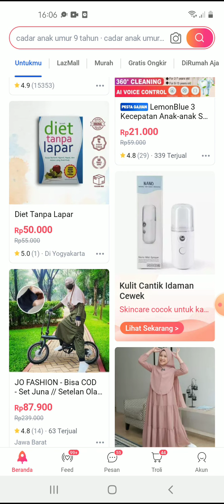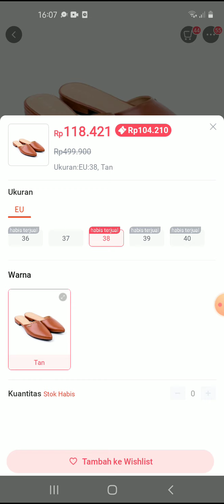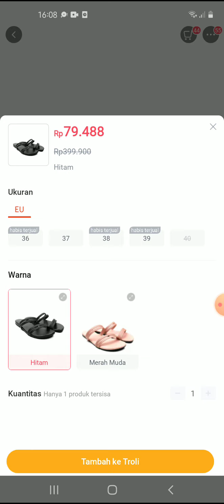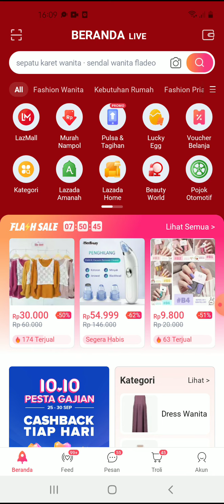Cara memilih ukuran sepatu di Lazada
langkah mudah untuk memilih ukuran sepatu saat berbelanja di Aplikasi Lazada